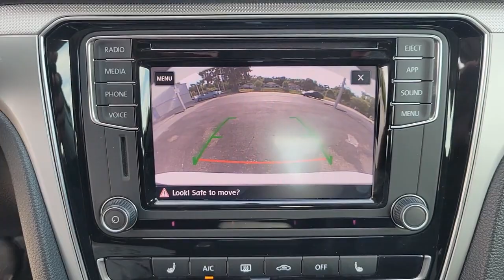2019 Volkswagen Passat Longwood, Orlando, Lake Mary, Sanford, Daytona Beach, FL P011997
Pure White Used 2019 Volkswagen Passat available in Longwood, Florida at Parks Toyota. Servicing the Orlando, Lake Mary, Sanford, Daytona Beach, FL area.
2019 Volkswagen Passat 2.0T Wolfsburg - Stock#: P011997 - VIN#: 1VWLA7A36KC011997

Parks Toyota
1701 South Woodland Boulevard

Grand and graceful, this 2019 Volkswagen Passat practically sings Puccini. With a Intercooled Turbo Regular Unleaded I-4 2.0 L/121 engine powering this Automatic transmission, it is a vastly understated expression of your dominion over the open road. It's outfitted with the following options: Window Grid Diversity Antenna, Wheels: 17 10-Spoke Alloy, Variable intermittent wipers, Valet Function, Trunk Rear Cargo Access, Trip computer, Transmission: 6-Speed Automatic w/Tiptronic, Transmission w/Driver Selectable Mode, Tires: 17 All-Season, and Tailgate/Rear Door Lock Included w/Power Door Locks . Visit Deland Toyota at 1701 S Woodland Blvd, Deland, FL 32720 today.